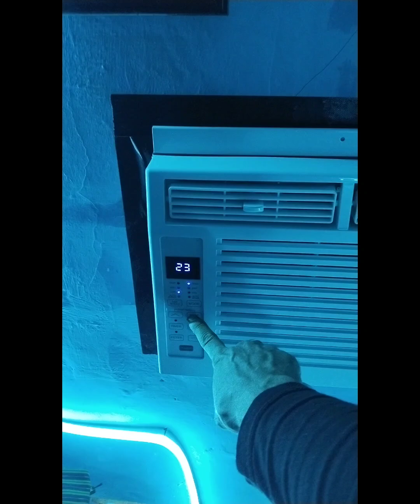Pakai AC ini 100% bisa mandiri tanpa melibatkan teknisi AC selamanya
AC BARU SEHARGA AC BEKAS
PAKAI AC INI 100% MANDIRI SELAMANYA & 100% BISA TERHINDAR DARI OKNUM TEKNISI AC PENIPU!

Keuntungan Pakai AC Window REIWA :
- Tidak perlu beli material tambahan seperti pipa, kabel, bracket, dll
- Harganya murah, AC baru seharga AC bekas
- Tidak perlu khawatir di curangi oknum teknisi AC karena pengguna bisa mandiri 100% tanpa melibatkan teknisi AC mulai dr pemasangan hingga perawatan.
- Semua tutorial sudah saya buatkan tutorial pasang, cuci & cara buka cover/casing sudah ada

Beli AC Window REIWA via Shopee Video di bawah ini ada potongan harga ⬇️